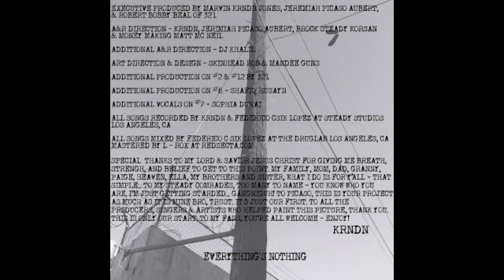KRNDN - UNTILNEXTTIME - ( Prod By G Rocka & Medi ) EVRYTHING's NOTHING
Download | KRNDN " Everything's Nothing " at strongarmsteady.net